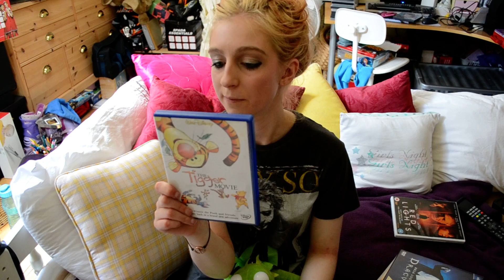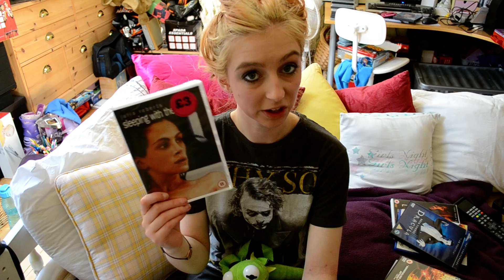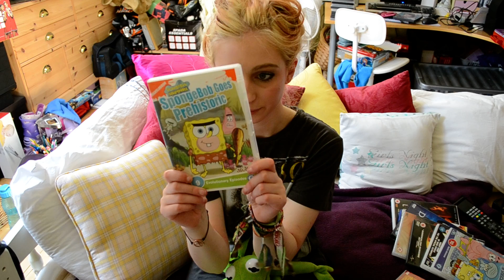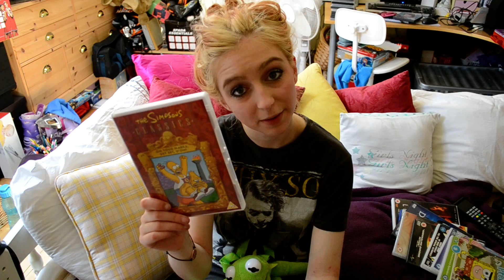BLU-RAY/DVD UPDATE 02/06/13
Say heyyyyy to kermit! :)
movie update from the sunday carboot let me know if you have seen any of these and what you think?? :)